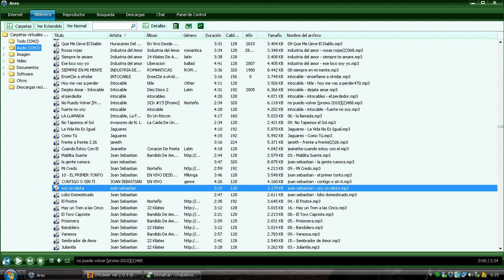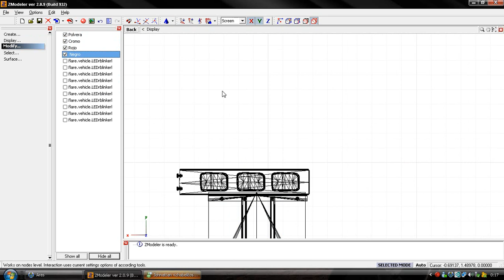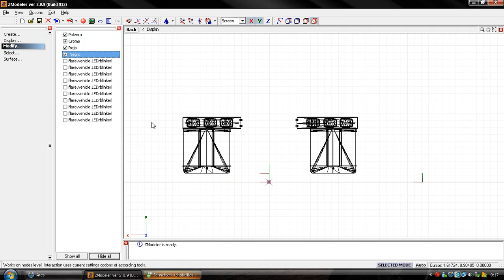Tutorial de como aser luses led(EDITION PEDALERO AnD Torre´s)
ESTA PERRITA DEL TORRES SE RIE POR K ME METIO UNA PLUMA POR EL CULO EL JOTTO ESE JAJAJA SALUDOS